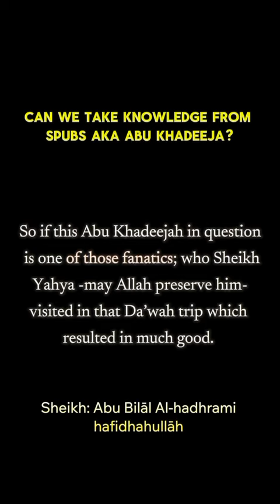shaykh abu bilal about abu khadeejah and spubs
shaykh abu bilal al hadrami is a student of shaykh muqbil al-wadi'i